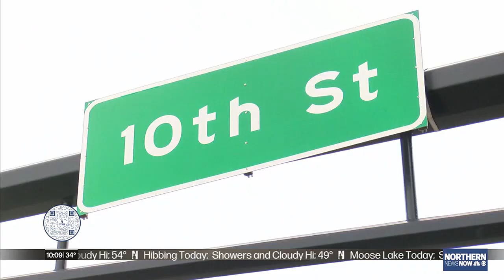Historic Cloquet building set to be turned into apartments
The old Solem Hotel building was first built in 1919 and has since aged with many problems both inside and out.